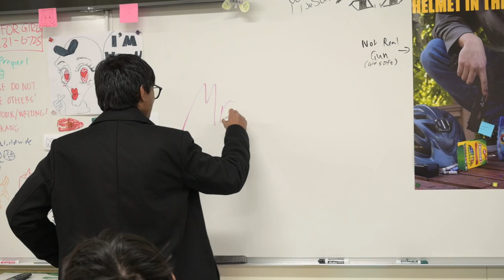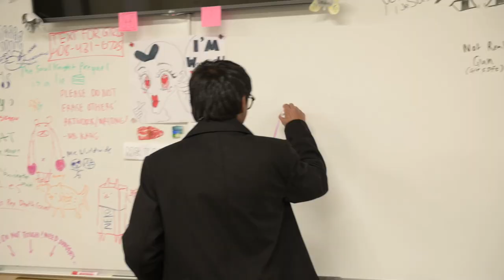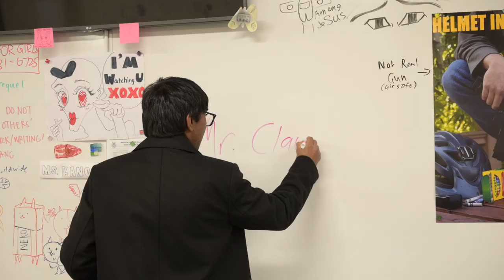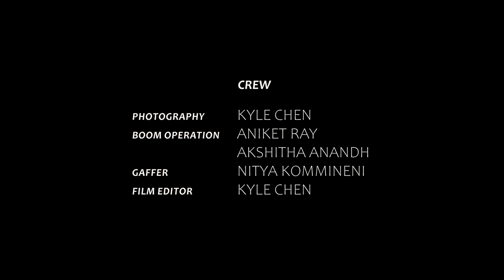HERBLET - A Short Film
This short film was produced for an English class in December of 2023.

It was very fun.